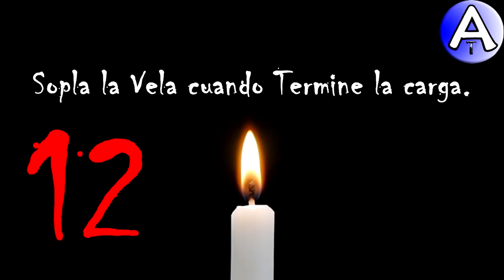Feliz Cumpleaños Emmanuele / SOPLA la VELA / Cuenta Atrás / VideoPostales, tazas, cosmética